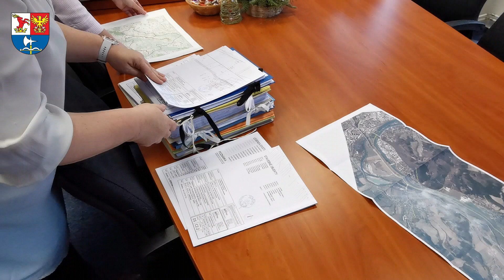Nové úseky župných cyklotrás. Kde vzniknú?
Aké to budú a na čo sa môžu cyklisti  tešiť? Župa bude ich výstavbu financovať s pomocou eurofondov.